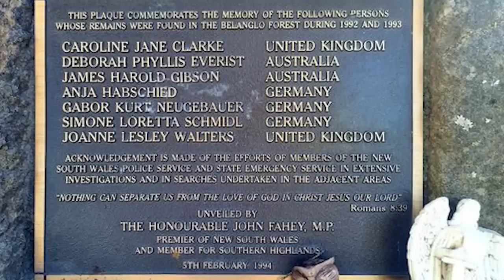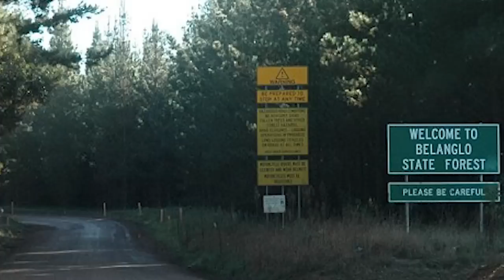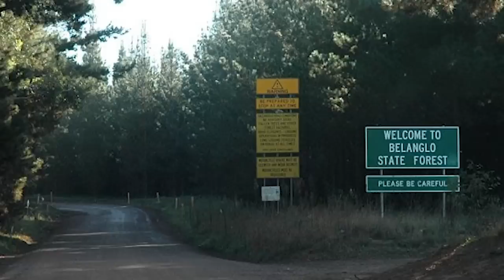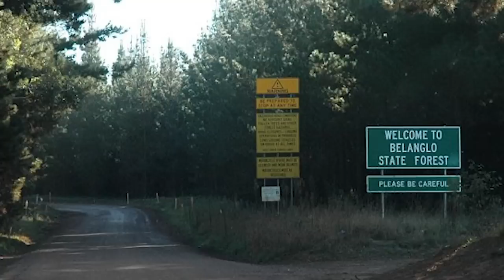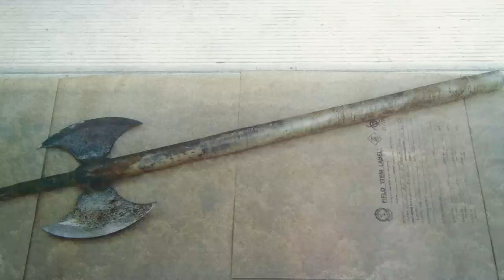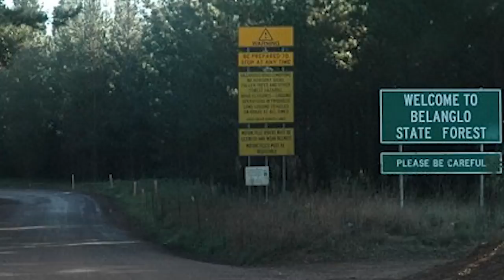Ivan Milats MURDEROUS Nephew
This true crime case takes place in Australia
I'm guessing that many of you have likely heard of Ivan Millat. Quite possibly one of the most notorious Australian criminals…What some people don't know is that Ivan had a great nephew named Mathew and Mathew idolised his great uncle…He had plans to make the family name even more notorious than it already was.